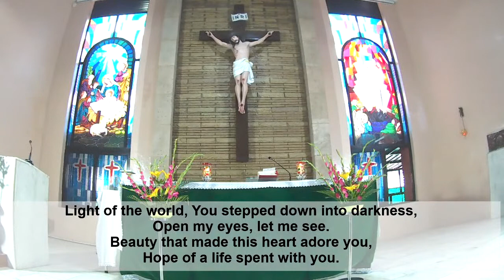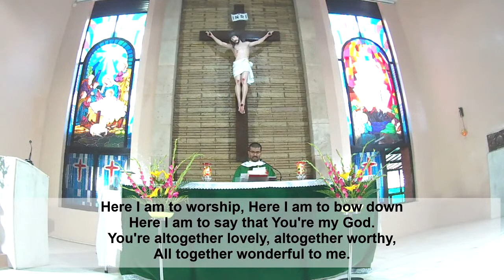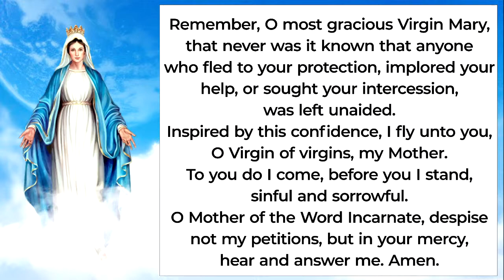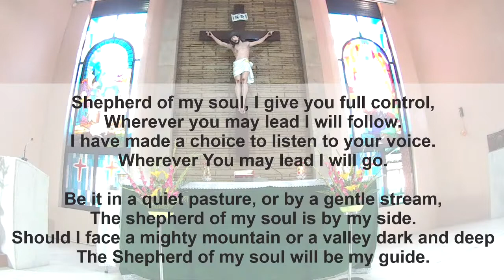LIVE - English Mass || July 12, 2020 || St Dominic's Church, New Delhi